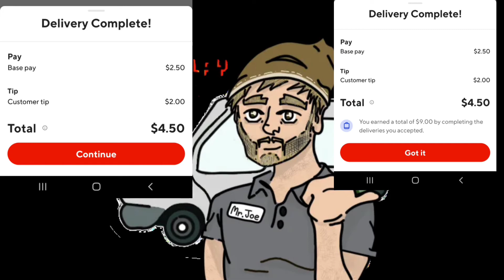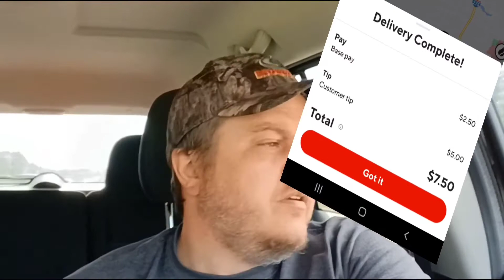Driver Challenge: Gig Lebowski vs Let's Play DoorDash from Michigan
Another Driver Challange and this time it's against Let's Play DoorDash from Michigan. I have one more challenge after this one and we'll be closing the books on the challenges for a little bit.

Driver's Utility Helper (DUH)

STOCKS & CRYPTO:

Public stock: Sign up and Earn a FREE stock.

Robinhood: Join Robinhood with my link and we'll both get free stock 🤝

GetUpside: Check out this free app that gets you cash back on gas and other errands!